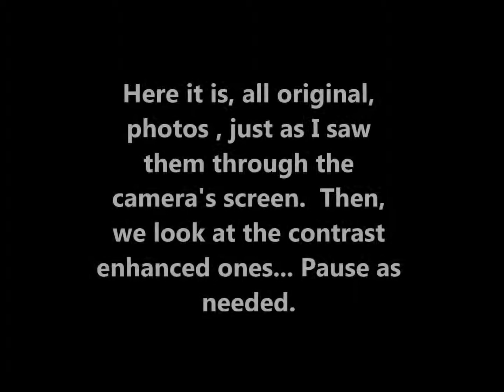Moon Message Did You See it the other Night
I looked out the window a couple of nights ago and ran to get my camera. My All Spectrum Camera that picks up Infrared and Ultraviolet in addition to the Visible Spectrum. I work in IT and it's been pretty busy lately so I don't have time for fancy editing and checking the copywrite details so if you've been wondering why I always have the same music there's your answer... By the way I like the music. Why do I do this? In the 1980's and 90's  I did freelance photography for a hobby. Murders, Plane Crashes, Fires. "Jumpers " and 'Floaters' as subject matter. So years later I picked up the hobby again; this time using a camera from which the filter  that blocks IR and UV has been removed. I have been looking up ever since. Since the end of 2012, I have become increasingly certain that I picked up my hobby just in time to record the end of civilization.. Certainly something is going on with the massive tree deaths, weird weather , geo engineering etc. Watch the Video.